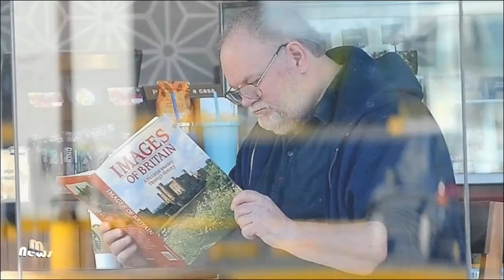Photo Of Meghan Markle's Dad Could Offer A Big Clue About The Royal Wedding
We will remove the clip, video or come to an agreement.